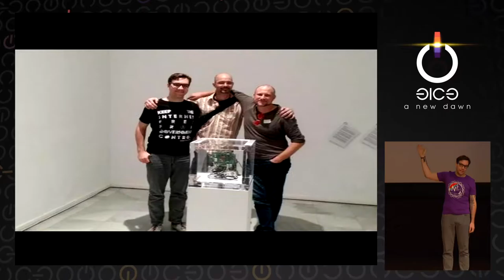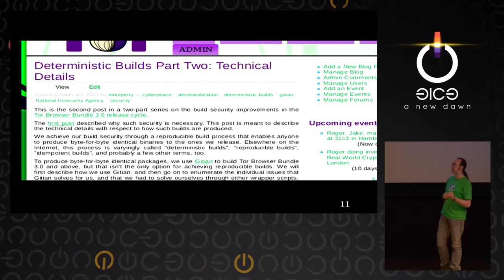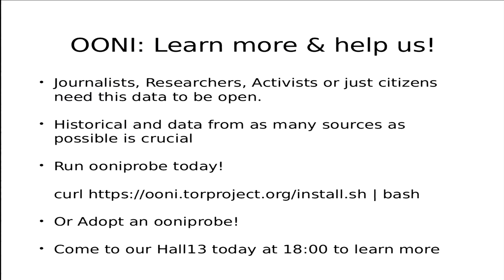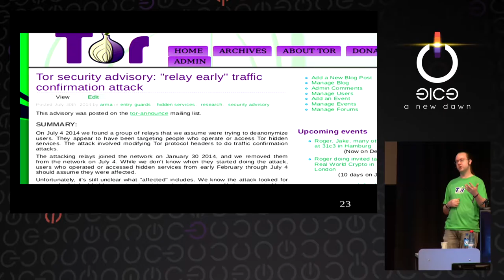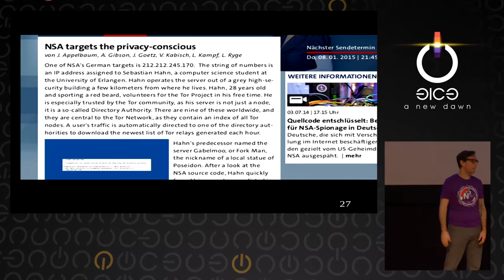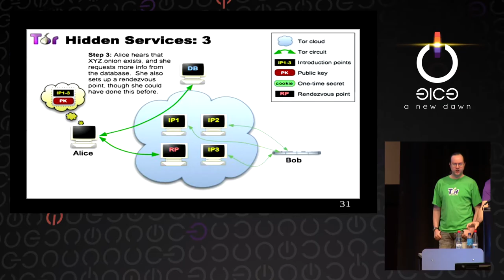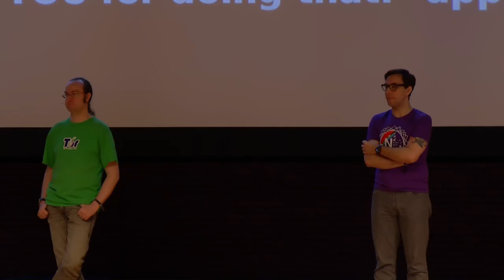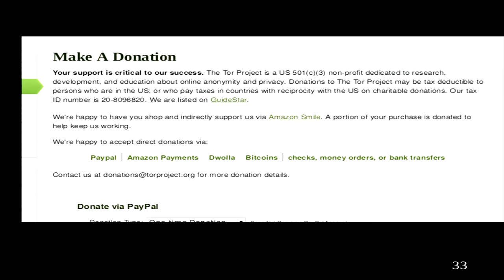31C3 - State of the Onion